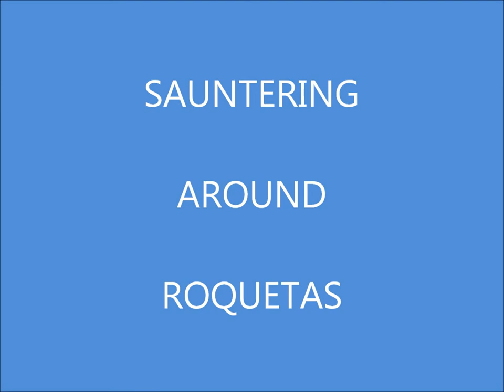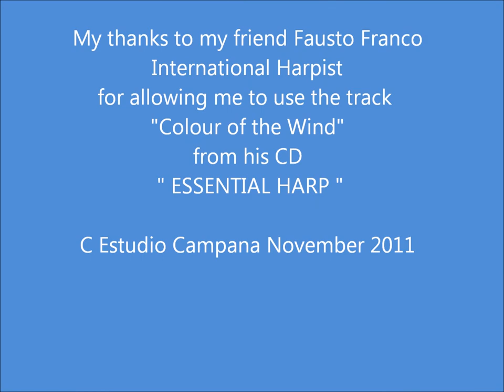Sauntering around Roquetas November 2011.wmv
Whilst walking around Roquetas on a lovely November day with my camera and sketch pad, I recorded the photographs and sketches for this video. My thanks to Fausto Franco, International Harpist for allowing me to use the track "Colour of the Wind " from his CD album " Essential Harp ".  The lovely melody helped me by enhancing my artistic inspiration for this project! I hope they blend well and to your liking!

Copyright Fausto Franco and Estudio Campana 2011.